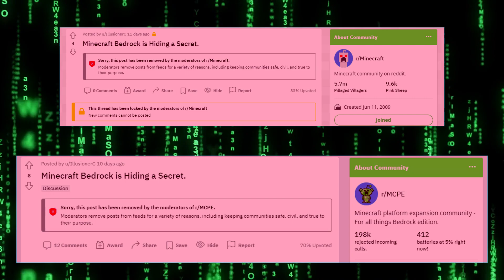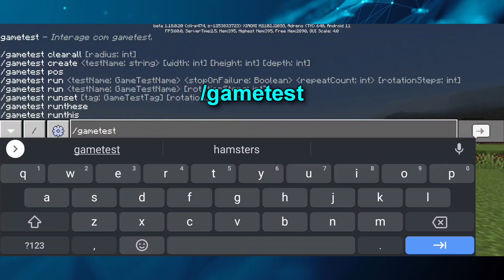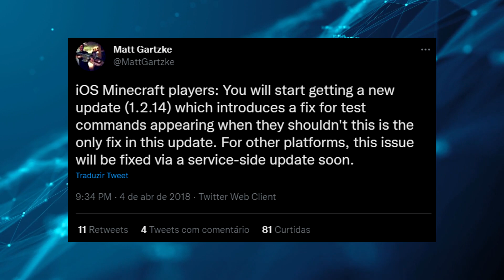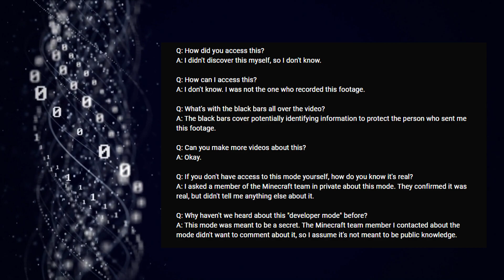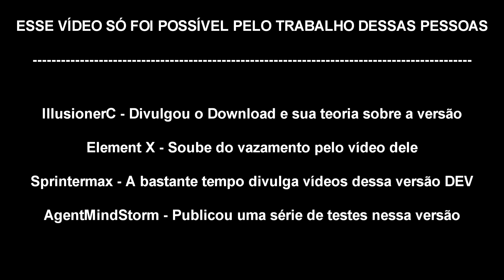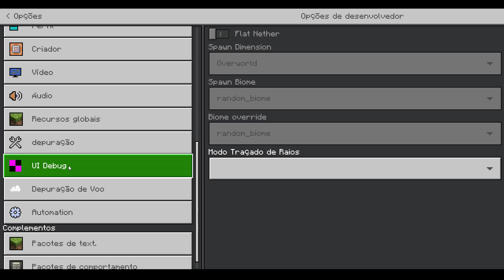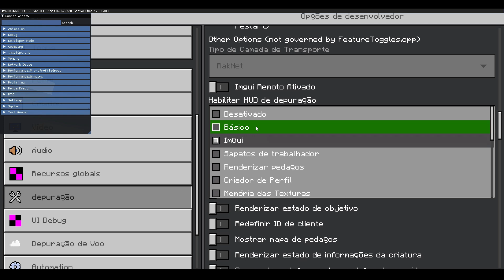A Versão do Secreta Minecraft Bedrock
Existe uma versão do Minecraft Bedrock com modo Espectador, F3 & Muitos outros Recursos, nesse vídeo vamos ver isso.

Vídeo só possível pelo trabalho dessas pessoas:

O Vídeo original foi Removido, Mojang deu Strike 💀

Não recomendo baixarem a versão que vazou, a propósito ela é só para Windows.

00:00 Introdução
01:13 História Minecraft Dev
04:02 Thx Guys
04:43 Opções Experimentais
05:15 Depuração
06:28 F3
08:04 Modo Espectador
09:03 Atalhos do Teclado
11:07 Opções Mais Avançadas
12:37 Comandos Inéditos
14:30 DEBUG MODE
18:50 Blocos Sculks
20:49 Fim